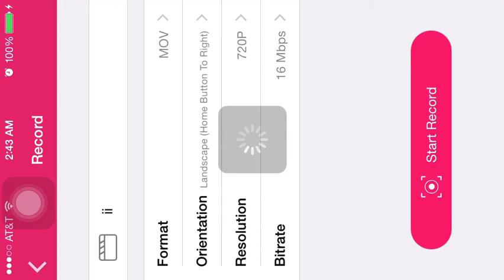Boom Beach Massive Attack 30 Attacks Part 3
Tf Earth.